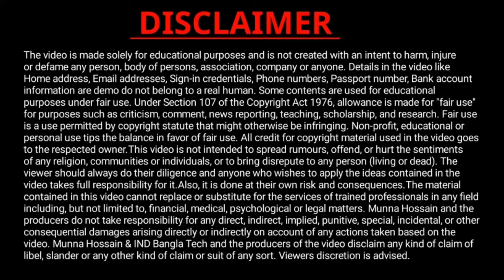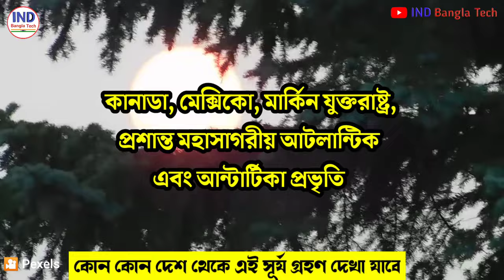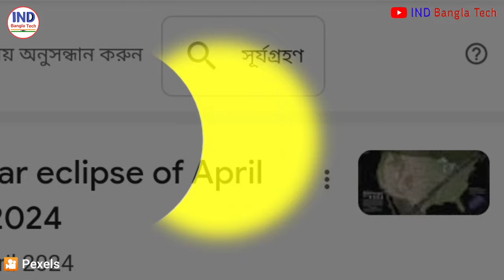সূর্যগ্রহণ 2024 surya grahan | 8 april 2024 surjo grohon | surya grahan 2024 india & bangladesh time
সূর্যগ্রহণ 2024 surya grahan | 8 april 2024 surjo grohon | surya grahan 2024 india & bangladesh time ৮ এপ্রিল ২০২৪ সূর্যগ্রহণ সময়সূচি | 8 april 2024 surya grahan time | 8 april 2024 solar eclipse | surya grahan 2024

সূর্যগ্রহণকে কেন মানুষ ভয় পায়? সূর্যগ্রহণের রীতি না মানলে কী সত্যিই সন্তানের ক্ষতি হয়? | Ekattor

আজ পূর্ণগ্রাস সূর্যগ্রহণ হবে উত্তর আমেরিকায় | Solar Eclipse | North America |

চন্দ্ৰগ্ৰহণ 2024 সময়সূচী
grohon kobe 2024
surjo grohon
surjo grohon 2024 bangladesh time
chandra grahan surya grahan
চন্দ্রগ্রহণ ২০২৪ বাংলাদেশ সময়
chandra grahan 2024
চন্দ্রগ্রহণ ২০২৪
2024 saler surjo grohon
আজকে চন্দ্রগ্রহণ কয়টা থেকে কয়টা পর্যন্ত
আজকে কি চন্দ্রগ্রহণ
সূয গহন কবে হবে
সূর্যগ্রহণে কি কি করবেন কি কি করবেন না
ভারতীয় সময় সূর্যগ্রহণ এপ্রিলে
৮ এপ্রিল সূর্যগ্রহণ আজ লাইভ
৮ এপ্রিল সূর্য গ্রহণ আজ লাইভ ২০২৪,
2024 chandra grahan
chondrogrohon 2024 bangladesh
চন্দ্রগ্রহণ
2024 surya grahan
condro gohan 2024
সূয গহন 2024
grahan 2024 grahan
এই মাসে সূর্যগ্রহণ  কবে
08/04/2024

Solar Eclipse: ৮ তারিখ কখন দেখবেন সূর্যগ্রহণ, আদিত্য এল ১ ও নাসার ৩ মহাকাশযান দেখবে সূর্যগ্রহণ ||

মহাজাগতিক এ ঘটনা দেখা যাবে যে দেশগুলো থেকে... | April total solar eclipse

৮ এপ্রিল ২০২৪ সূর্যগ্রহণ কখন শুরু হবে, কোথায় দেখা যাবে ? কি করনীয় ? 8th April Solar Eclipse

সূর্যগ্রহণ 2023 surya grahan | 14 october 2023 surjo grohon | surya grahan 2023 bangladesh time

সূর্যগ্রহণ 2024 সঠিক সময়সূচি | 8 April 2024 Surya grahan | surya grohon 2024 bangladesh time

april 8 2024 solar eclipse prophecy, solar eclipse april 8 2024, solar eclipse 2024, eclipse, what will happen in the solar eclipse on april 8, april 8 solar moon eclipse 2024 march, lunar eclipse 2024 march, chandra grahan ke samay kya karna chahie, চন্দ্ৰ গ্ৰহণ 2024 সময়, chandra grahan kab lagega, चंद्र ग्रहण कब लगेगा 2024 में